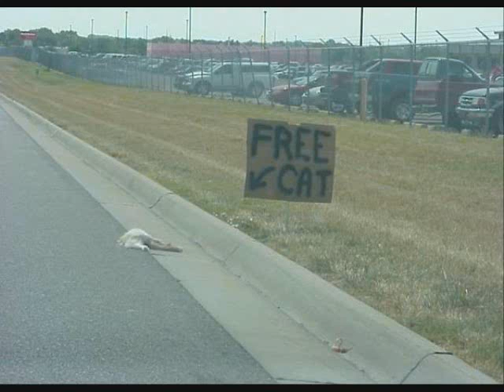TheMassaCreature back in '09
Like my band's Facebook page!

Like my Facebook public figure page!

Much Biohazardous Clown Love to the Juggalo Fam!

STYG & LYOP!